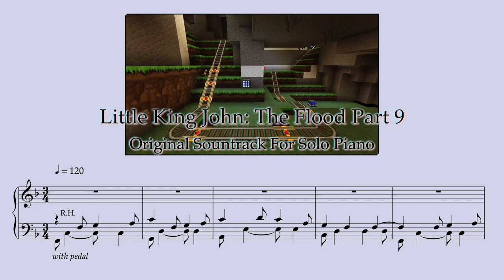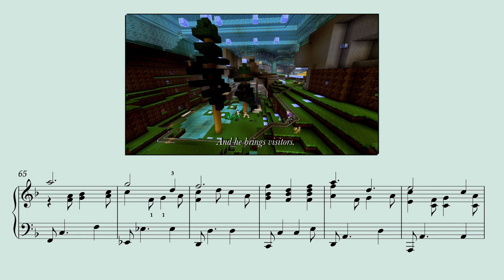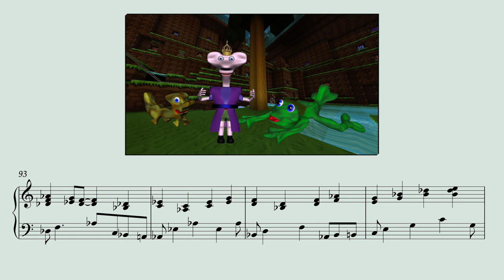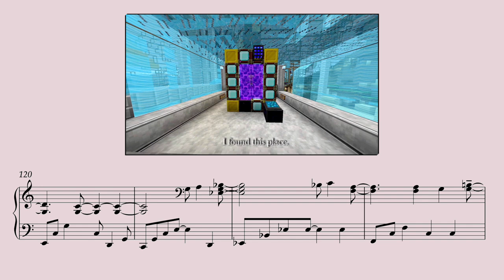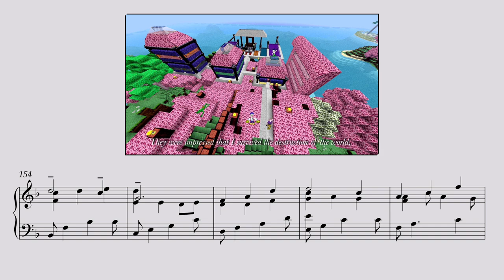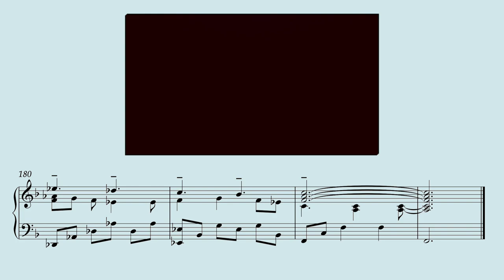Little King John: The Flood 9 Solo Piano Score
Solo Piano performance and score of the original soundtrack presented along with the Flood 9 video. Solo piano arrangement of the Flood 9 soundtrack is available for purchase